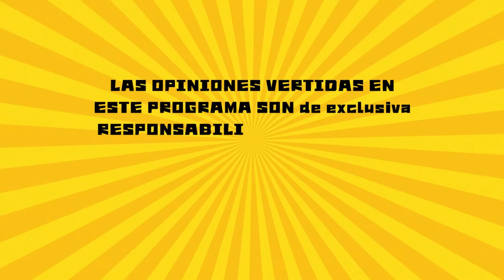DIRRTYPOP | AMIGAS Y RIVALES CON JANIN DAY - T1 CAP11 | MY WORLD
Bienvenid@s a My World, somos creadores de contenido +18, expresamos e informamos sin tabú, entregamos entretención sin excluir a nadie.

NUESTRA PROGRAMACIÓN SEMANAL ¡EN VIVO! :
ALosPits Lunes 17:30 A 18:30 Hrs con @Dieguinn_ignacio

DóndeEstáElDisturbio Lunes 19:00 A 20:00 Hrs con @C4rliita @Marlonsebaas @Notvalentinamiross

GranEspía Lunes y Jueves 20:30 A 22:00 Hrs con @diegodebitch_ @__delfina__ @Yendahh

ModayEstilo Martes 19:00 A 20:00 Hrs con @victorlagosok @jess.makeup

ReyesDelDrama Miércoles 20:00 hrs @ReyesDelDrama@ reyesdeldrama

DirrtyPop Jueves 19:00 hrs con @dirrtypop.oficial

LasGansasYTodo Viernes 15:00 A 16:30 Hrs con @Cexarantonio @Luisteluiste